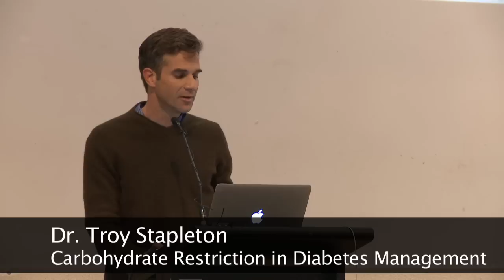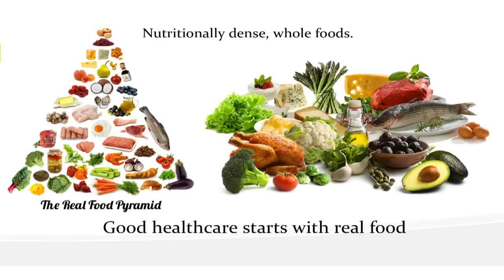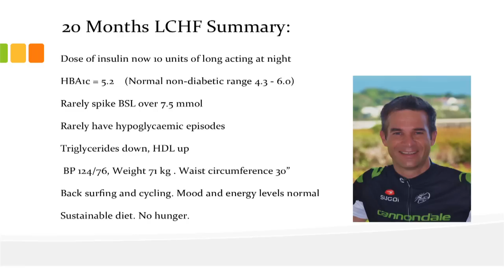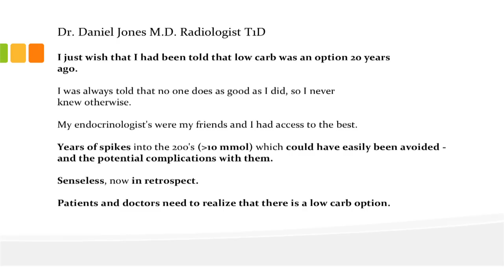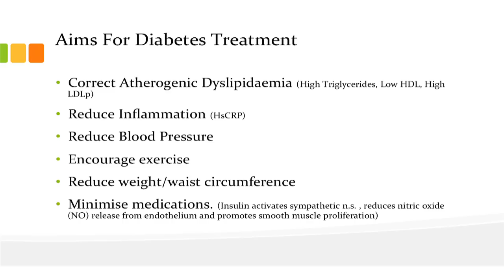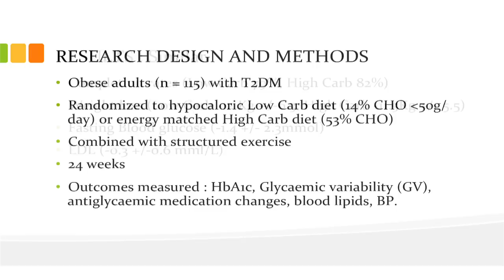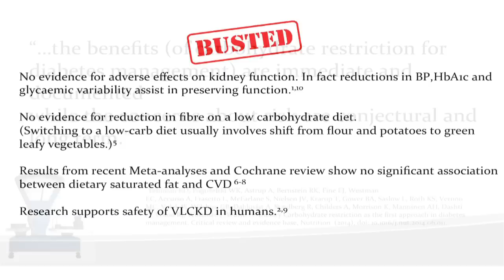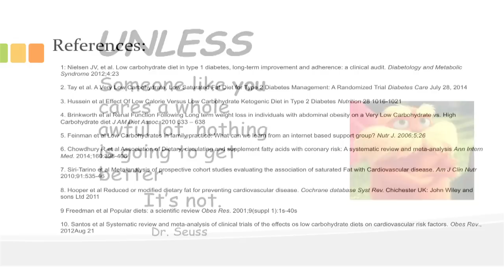Dr. Troy Stapleton - 'Carbohydrate Restriction in Diabetes Management'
Dr. Troy Stapleton is a 43 year old radiologist. He graduated from the University of Queensland Medical School in 1993 and completed his fellowship training as a radiologist in 2005. Currently he is the Director of Radiology for the Sunshine Coast Health Service.

Two years ago at the age of 41, Troy developed type 1 diabetes. He followed standard dietary advice for 2 months. After much research, he changed to a Low Carb High Fat lifestyle. This has led to dramatic improvements in his quality of life as well as his health biomarkers.